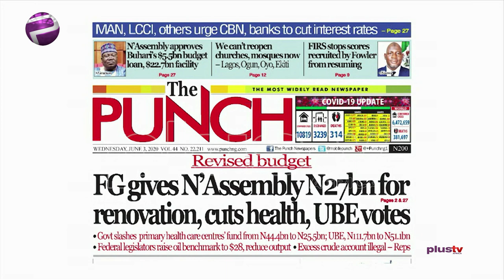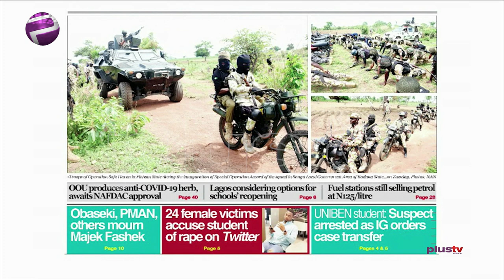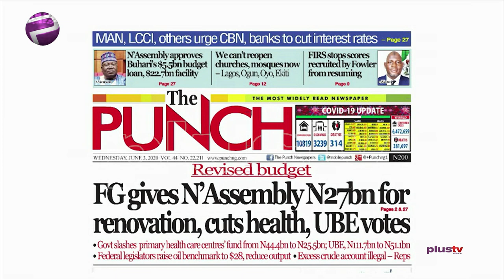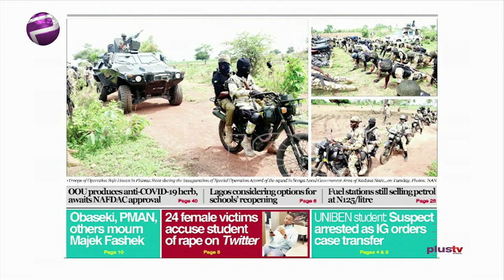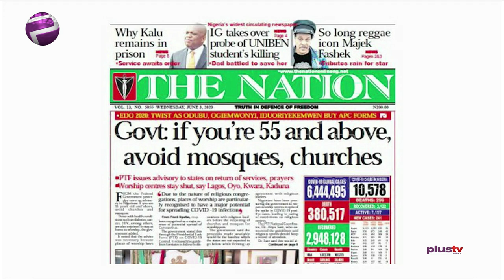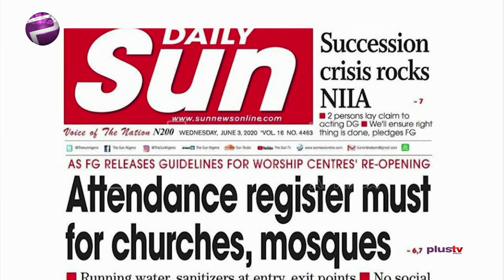Uniben Student: IG Orders Suspect Case Transfer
Achude Chike, public affairs analyst joined Felicity Ezewuike to review the biggest stories in Newspapers today.